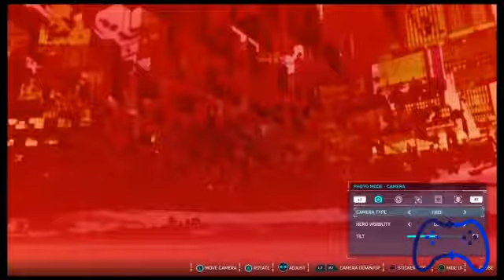Spider-Man PS4 - How to Get Under the Map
This week Finlay shows us all how to get under the map in Spider-Man on PS4 by exploiting a pretty interesting glitch with the Spider Roll.

Follow Finlay on Twitter ~ @finlaydobing